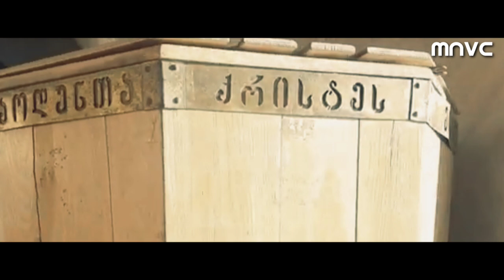HOLY TRINITY CATHEDRAL THE LARGEST ORTHODOX IN GEORGIA//Gergeti Tsminda Sameba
It is the largest Orthodox church built by Georgia after its independence from the Soviet Union. It is also the largest religious building in the Caucasus. It ranks third among the Orthodox cathedrals in the world. The main cathedral building is about 87.1 meters high. It is commonly known as Sameba, is a synthesis of traditional styles dominating the Georgian church architecture at various stages in history

I would like to extend my sincere thanks to all who supported me all the way, and to all my members, members to be, and super chatters for your unconditional love and support,love you all guys.

Thank you so much for watching guys, if you are new to my channel pls do like,comment,share and subscribe,pls dont forget also to hit the notification bell for you to be notified for new uploaded videos.